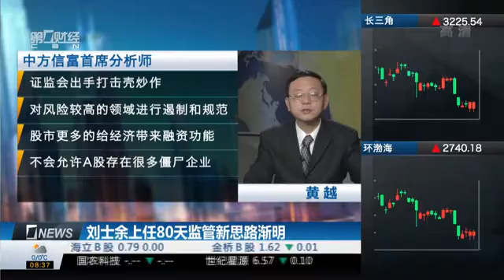【一财资讯】刘士余上任80天监管新思路渐明